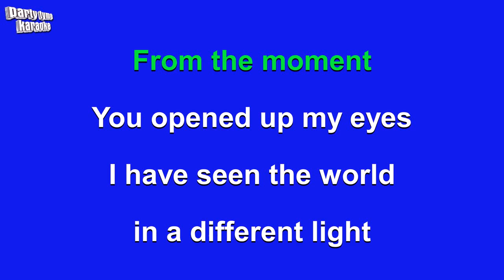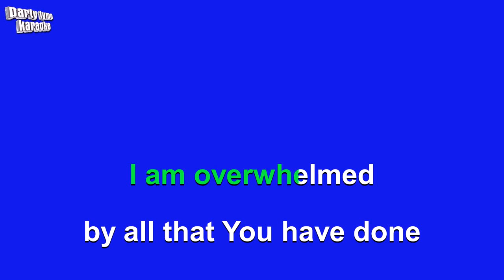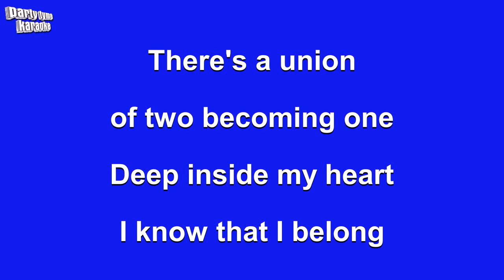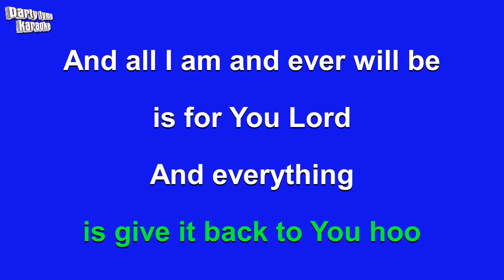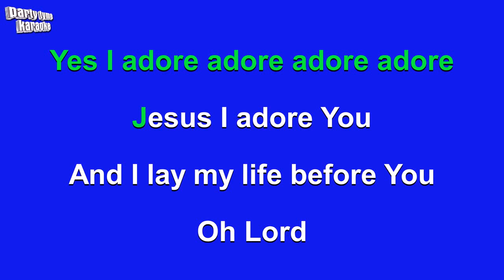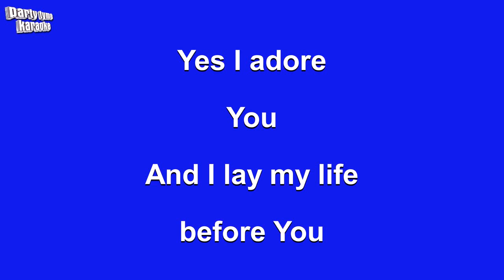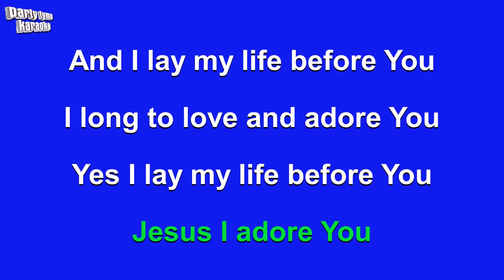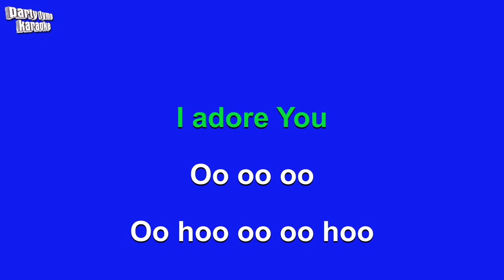ADORE - HAYER SINGS JACI VELASQUEZ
ADORE - HAYER SINGS JACI VELASQUEZ WORSHIP SONG